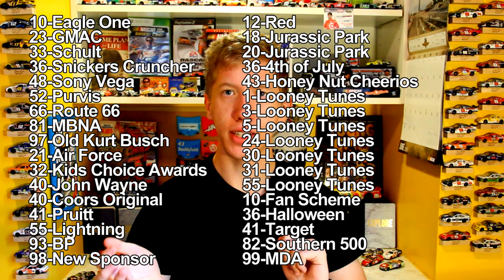MAJOR CHANNEL UPDATES | Grifftalks ep.24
Topics of conversation:
0:26 - Last Weekend Reactions
2:59 - My thoughts on recent article
5:38 - Babies
7:28 - This Weekend Preview/Predictions
14:00 - The Future of Griffdawg

Credits:
Photos are NOT MINE: Thank you all those that took those pictures.

Special thanks to NASCAR and all their wonderful, loyal fans. Keep being amazing.